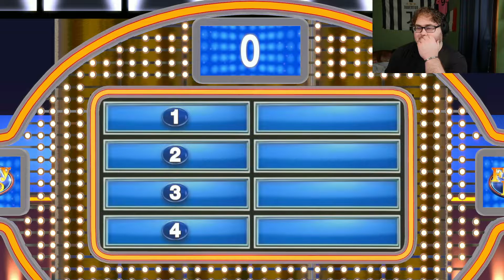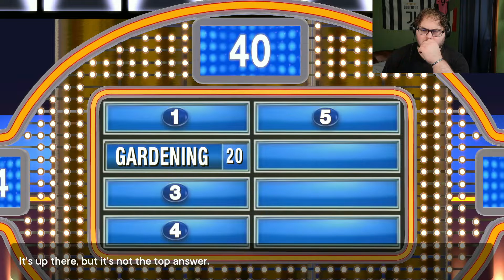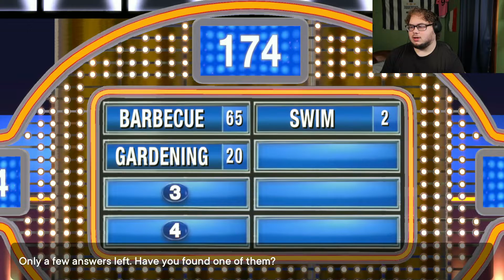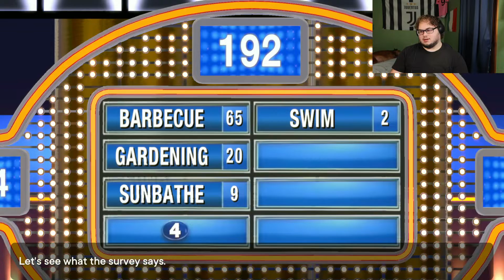What Do You Look For When Buying a House? (Family Feud Gameplay)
Steve Harvey
Family Feud
Family Feud Gameplay